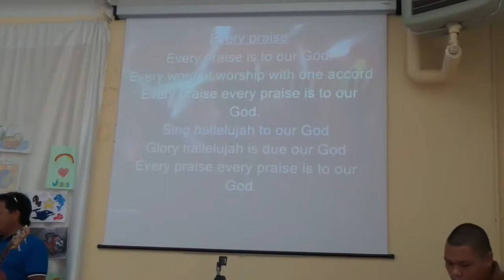Praise and Worship 08-13-17